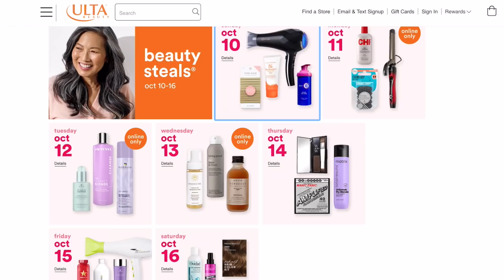NEW MAKEUP RELEASES FALL 2021! So Many New Palettes // Purchase or Pass?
Let's chat about new makeup releases for October 2021! I’m sharing my thoughts on the new ColourPop Play It Jewel Palette, Urban Decay Eternals, Fenty Glossy Posse Set, ColourPop Orchid Collection, Glamlite Happy Hour Collection, Tower 28. Tinted Sunscreen Foundation, Lunar Beauty, BH Cosmetics, and more! newmakeupreleases2021​​​ neweyeshadowpalettes2021​​​ purchaseorpass​​​

➜ PRODUCTS MENTIONED
-Ulta Gorgeous Hair Event

-Fenty Glossy Posse: Fantasy 4Sum 4-Piece Gloss Bomb Set ($38.00)

-Tower 28 SunnyDays SPF 30 Tinted Sunscreen Foundation ($30.00)

-Buxom Gloss in Belle
This was limited edition too!

➜ FAVORITE CASH BACK SITE
*If you do any shopping online make sure you are using Rakuten to save a few extra dollars each time! If you are new to Rakuten, you will get $30 when you sign up and place your first order.